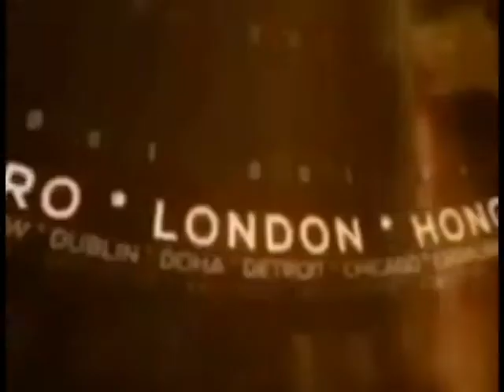बिहार : जन अधिकार पार्टी द्वारा किया गया बिहार बंद !